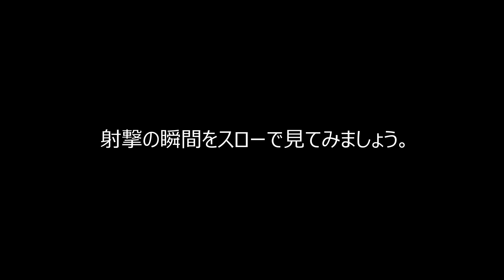【狩猟】千葉での鳥猟3日目中編・猟場での新銃初撃ち【FRANCHI】AFFINITY3 WOOD 12GA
静岡の新しい銃砲店『銃民勢』で新調したフランキー・アフィニティ3の狩猟での初撃ちです。
射手は私だけ、外せば後がありません。
父親の愛犬ココ号の反応から獲物がいるのは間違いない状態です。
ガンドッグを使った鳥猟の興奮が皆さんに伝わると良いな。